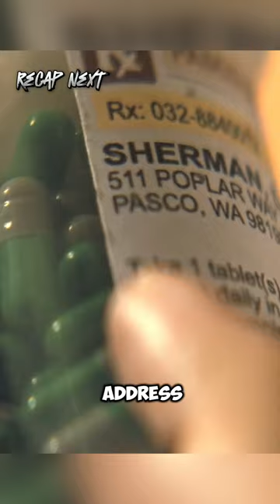A mysterious pill is given to her by her mother